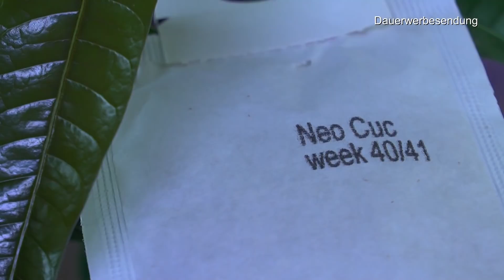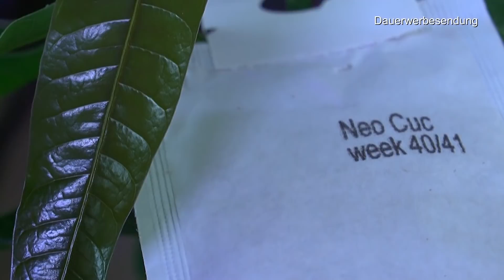Mango und Co im Pflanzenreich. Die Zimmerpflanzen entdecken und was machen die Raubmilben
Habe ich so noch nicht gesehen.

5 Tüten AC Raubmilben - Nützlinge gegen Thrips und Milben

Aquatlantis 09747 EasyLed Universal Süßwasser für Aquarien 60-85 cm

Kalawen Glasschneider für Flaschen Edelstahl Flaschenschneider 5 Verstellbares Rad Glasschneider Bottle Cutter Kit zur DIY Flaschen Pflanzmaschinen Kronleuchter aus Glas Kerzenständer

semai Pflanzenlampe LED 30W Pflanzenlicht Pflanzenleuchte Wachstumslampe Wachsen licht Grow Lampe Vollspektrum für Zimmerpflanzen mit Zeitschaltuhr, 3 Arten von Modus, 6 Arten von Helligkeit

SANSI Pflanzenlampe LED E27 Vollspektrum-24W Pflanzenlicht Tageslichtweiß 2000lm Grow Light Voller Zyklus Wachstumslampe für Gewächshäusern,Zimmerpflanzen,Hydroponische Pflanze

Humusziegel - Kokoserde gepresste Blumenerde aus Kokosfaser 10 x 650g - 90 L